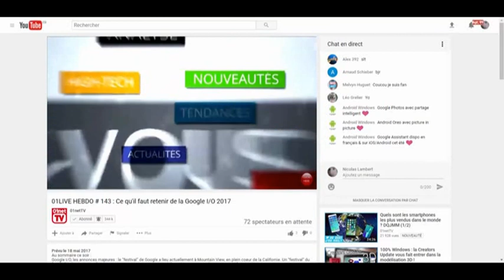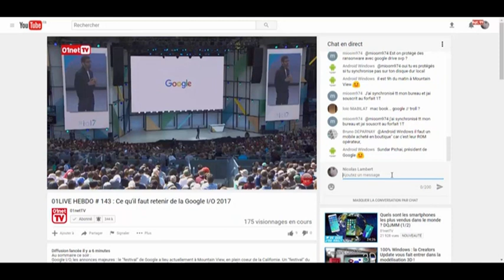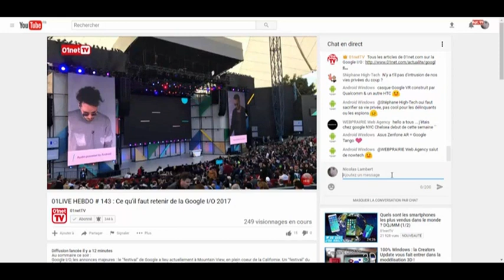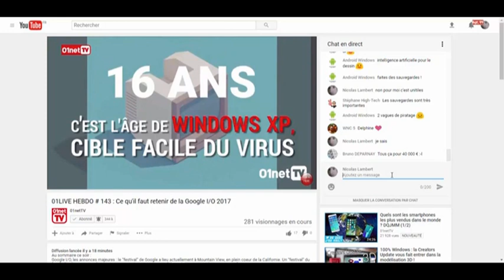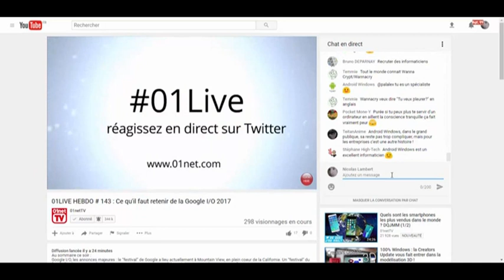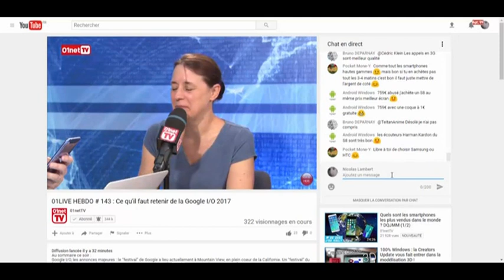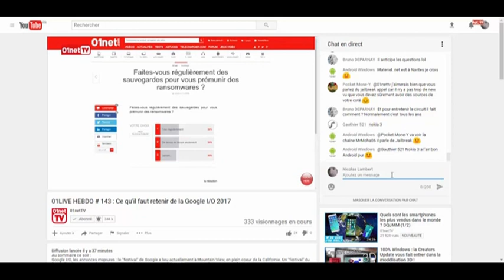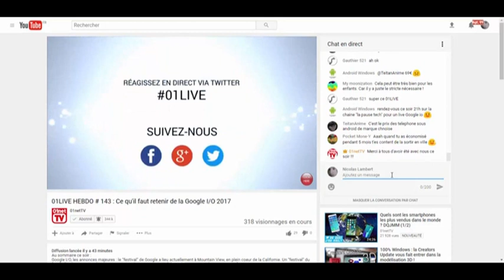01LIVE HEBDO numero 143 Ce qu il faut retenir de la Google I O 2017 complet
01LIVE HEBDO Numero

A bientôt
               Nicolas